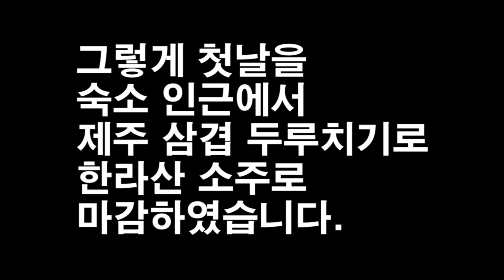전동킥보드 환상 제주도 여행 Day-1- CLUB XM / Electric scooter tour in Jeju Isalnd, South Korea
샤오미 퍼스널 모빌리티 커뮤니티

샤오미 전동킥보드, 나인봇 세그웨이 전동킥보드
유니, 미지아2, m365, es1, es2